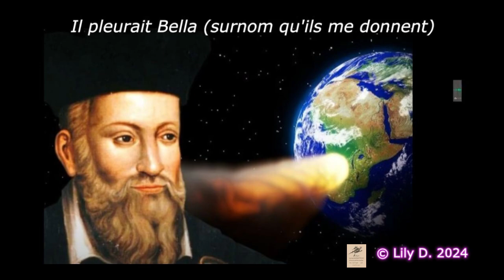T C I MESSAGES DE LA PART DES MOINES DERNIERE PARTIE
Les moines ont transmis des messages par le biais de ma fille, lors de sa visite dans le cloître.